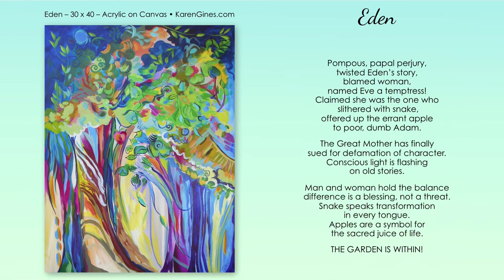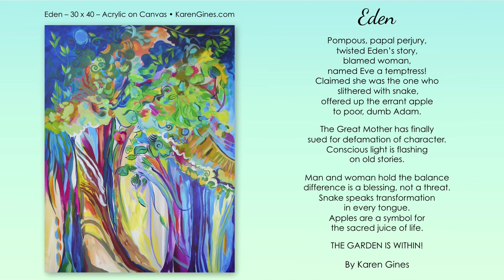"Eden" By Karen Gines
EDEN

Pompous, papal purgative,
twisted Eden’s story,
blamed woman,
named Eve a temptress!
Claimed she was the one who
 slithered with snake,
offered up the errant apple
to poor, dumb Adam.
The Great Mother has finally
sued for defamation of character.
Truth is flashing conscious light
on old stories.
Man and woman hold the balance
difference is a blessing, not a threat.
Snake speaks transformation
in every language.
Apples are a symbol for
the sacred juice of life.
THE GARDEN IS WITHIN!